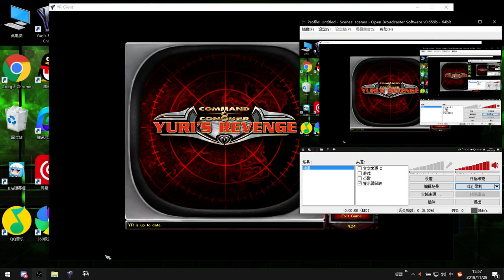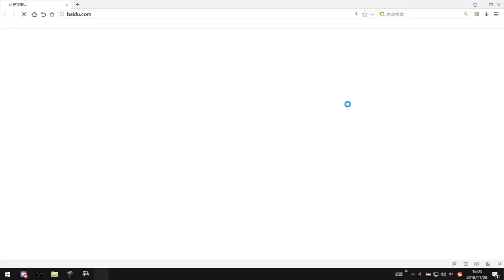RA2YR Quick Match CsOH VS Jeen 18-11-28 Part.1